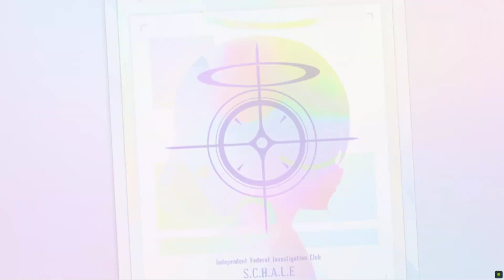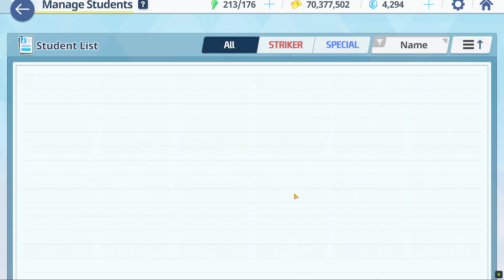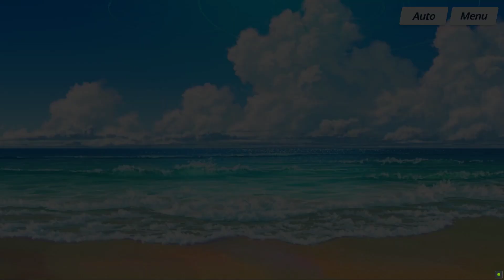Pt 200 | Blue Archive [PC BlueStacks]